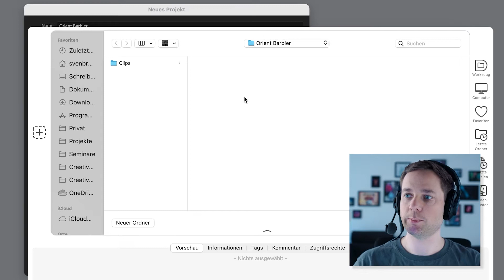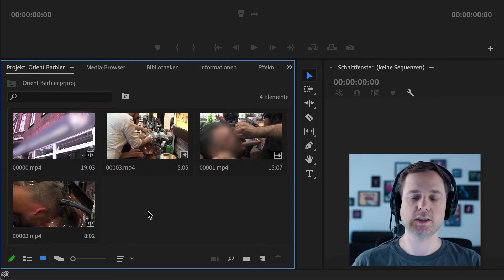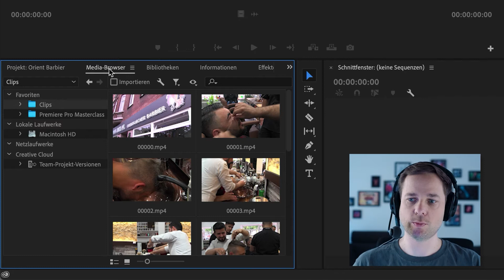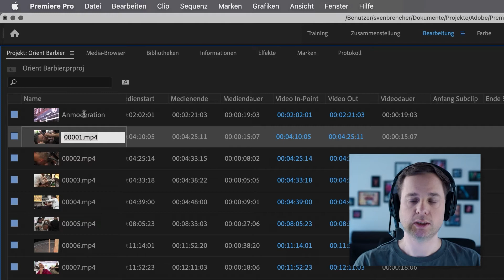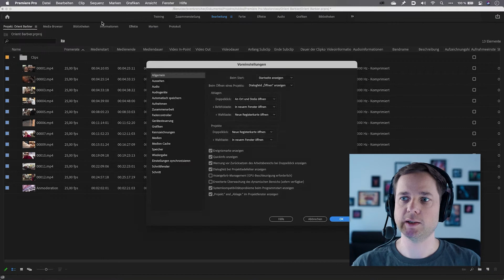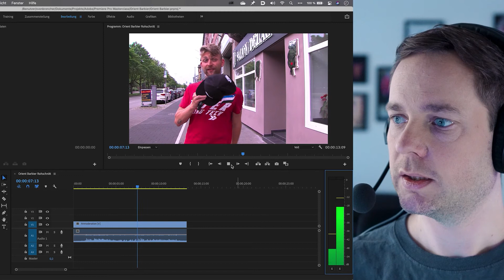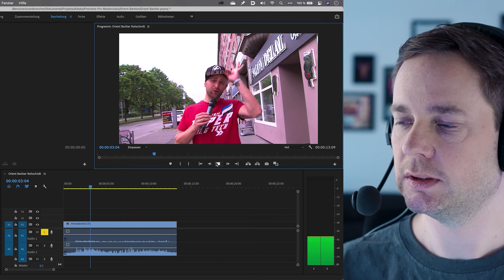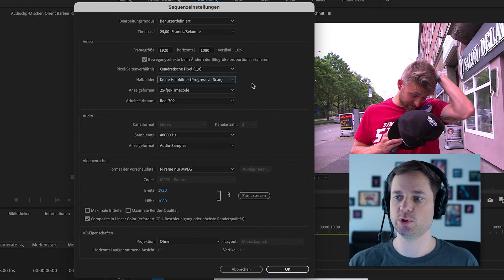Medienverwaltung in Premiere Pro - Beginner Tutorial / deutsch | Adobe DE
Adobe Premiere Pro Tutorial mit Sven Brencher

00:00 Projekt anlegen und erste Schritte
00:47 Einstellungen für Renderer und Arbeitslaufwerke
02:33 Medien importieren und organisieren
08:12 Sequenz erstellen und Audio anpassen
11:17 Projekteinstellungen und Sequenzeinstellungen überprüfen
13:26 Fazit und Ausblick

Lust auf weitere kreative Themen? Dann schaut auf unserem Creative Connection Blog vorbei oder auf unseren Social-Media-Kanälen

Für das regelmäßige Kreativ-Update besucht uns auf Behance, um alle deutschen Adobe Live Sessions verfolgen zu können:

Neben Tipps und anschaulichen Anwendungsbeispielen aus unseren Produktwelten von Adobe Creative Cloud, Experience Cloud und Document Cloud halten wir euch außerdem über die neuesten Trends und Videos zu den wichtigsten Events für Kreative und Marketer auf dem Laufenden.